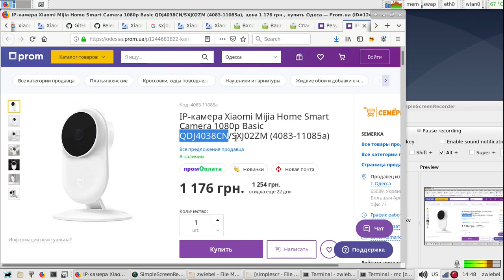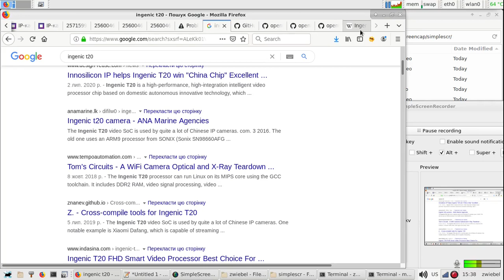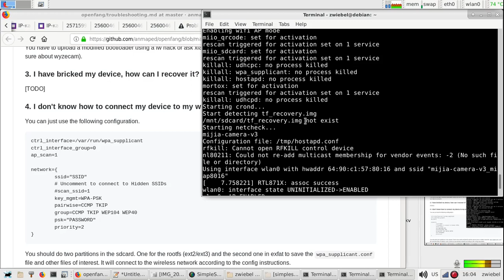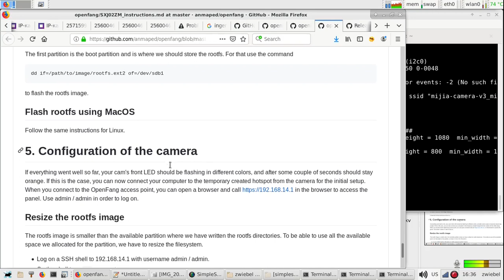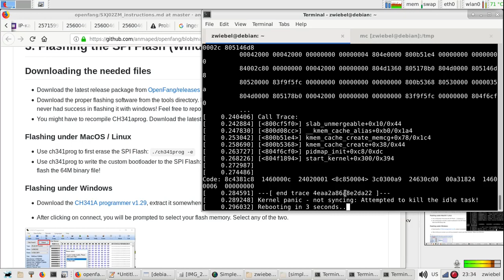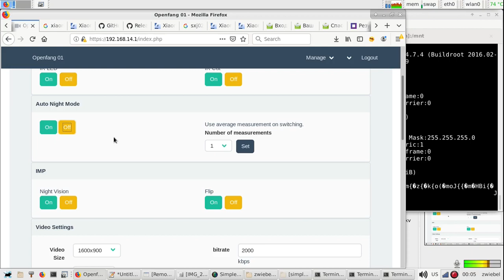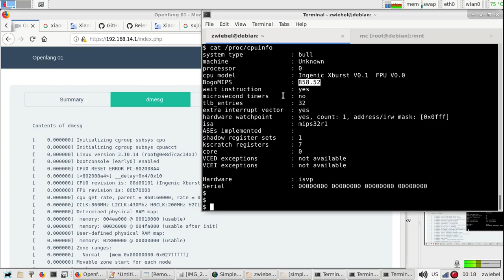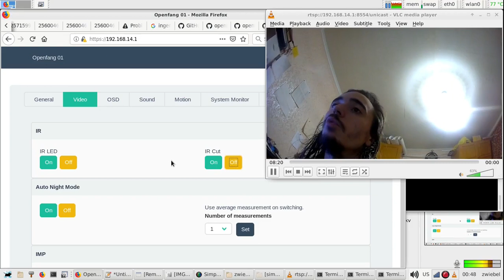IP-камера Xiaomi Mijia Home Smart - огляд, перепрошивка, перепайка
Завдяки вашим пожертвам придбав собі дану модель камери щоб подивитися, на що вона здатна, а також порадувати оглядом, як ви любите: ззовні, всередині, спроба прошити.
На платі встановлено процесор Ingenic T20, що сильно гріється, особливо при роботі з відеопотоками.
Сама камера здатна працювати лише за допомогою спеціальної програми, яку я не мав бажання ставити.
Встановлення прошивки саме на цю модель - це той ще челендж: бутлоадера довелось шити на spi-флешку за допомогою програматора, файл на репозиторіях відсутній як застарілий, пощастило знайти на файлообмінниках. Також бентежить малий обсяг оперативної пам'яті, оскільки іноді її не вистачає на елементарні операції - вочевидь, доведеться і файлову систему переробити, брав я камеру для зйомки таймлапсів.
Буду радий вашим пожертвам - саме на них я і купую апаратуру для оглядів і цікавих дослідів.